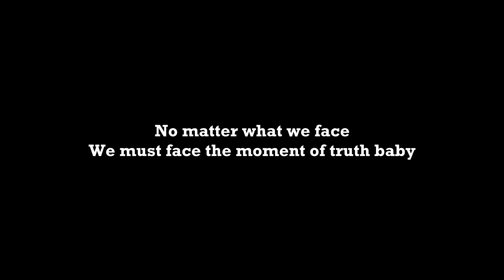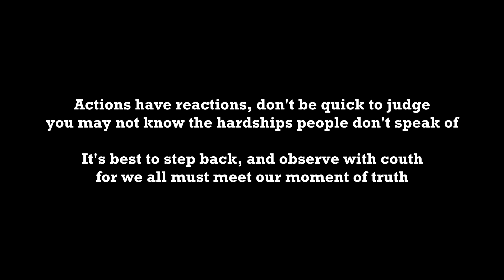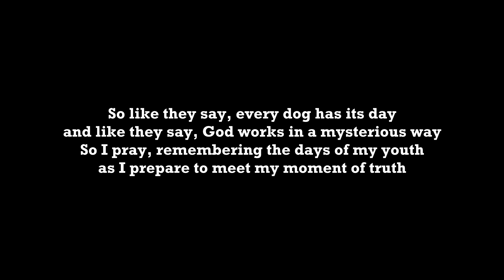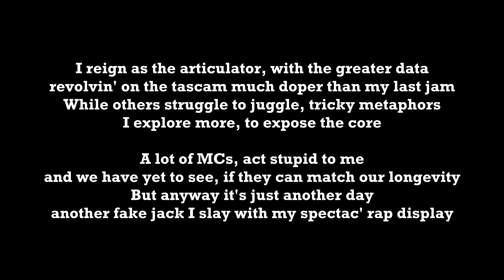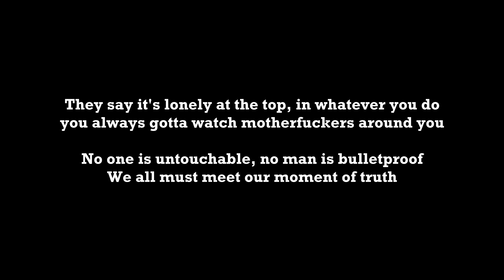Gang Starr - Moment Of Truth [Rap Karaoke]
Welcome to Rap Karaoke. Rap along to your favourite tracks with all verses removed, hooks and backing vocals left in, and easy to read lyrics.

Artists/Labels/Record Companies! Please don’t sue us! We’re just a group of fans who want to pretend for 5 minutes that we’re as cool as you.